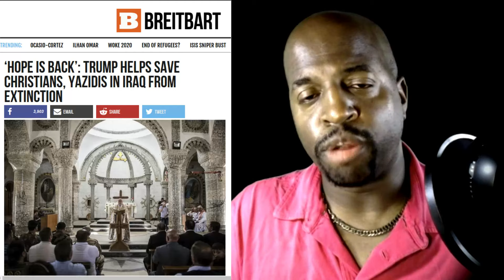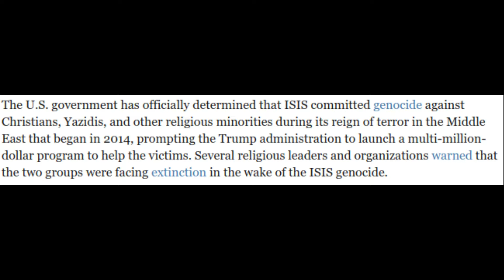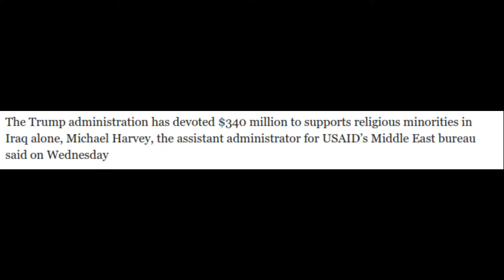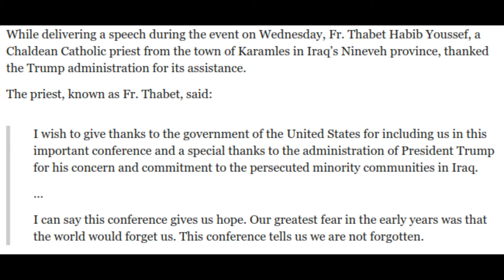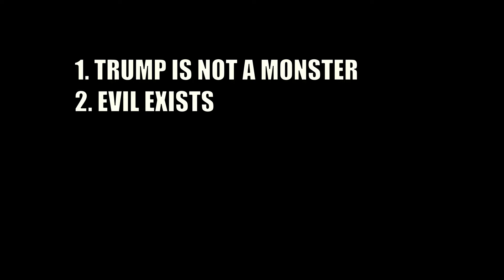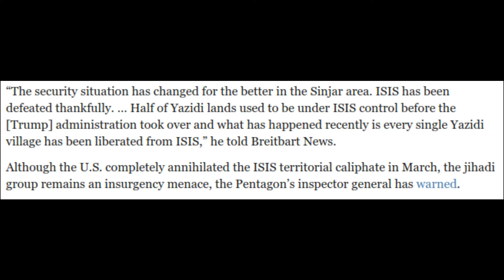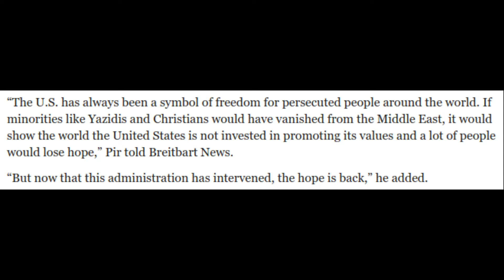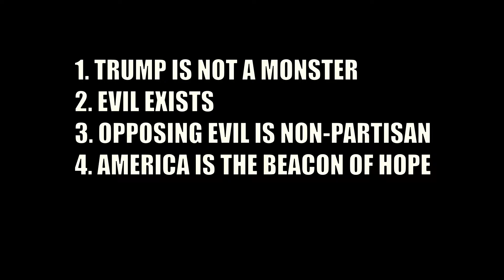How Trump helped Iraqi Christians & Yazidis from Extinction!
The Trump Administration has overseen a massive crackdown on ISIS in Iraq, sparing Christians and Yazidis from extinction. I discuss this and present pragmatic 5 takeaways for us all.

Sign up for your free access to our MEMBERS AREA
Enter your email to receive a link to our MEMBERS AREA. There, you will have access to all of our outlines, research materials as well as YouTube videos that we used to create our videos.

Members will also be automatically entered in monthly drawings of free materials!

Don't worry. We will not spam you nor share/sell your information with anyone.

CREDITS: